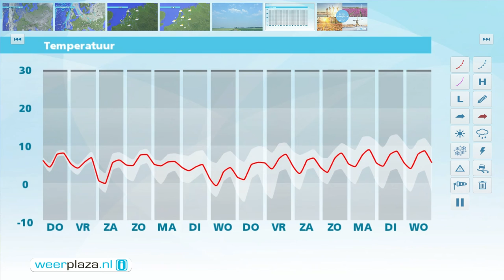Weerbericht woensdagmiddag: Toenemende kans op mist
Vanavond zijn er opklaringen. In het noorden blijven wolkenvelden overheersen. In de loop van de avond en nacht kan er mist ontstaan. Het kwik daalt naar een graad of 3. Morgen begint de dag lokaal met mist die in de ochtend oplost. De zon breekt dan door en 's middags is het aardig weer met 8 tot 10 graden en een matige zuidoostenwind. In het noorden kan bewolking hardnekkig zijn. Vrijdag en zaterdag verandert er weinig. In de nacht kan het licht vriezen, overdag wordt het 6 of 7 graden.